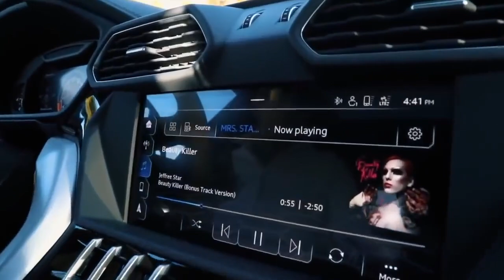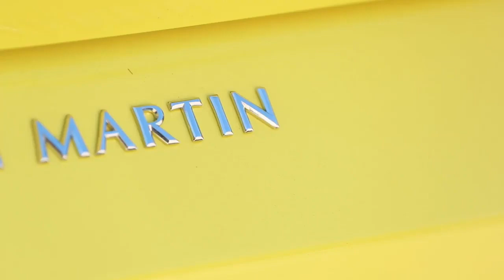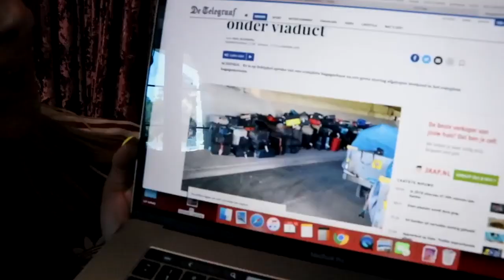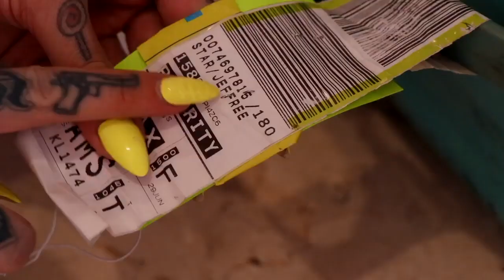Jeffree Star Being Rich for 44 Minutes